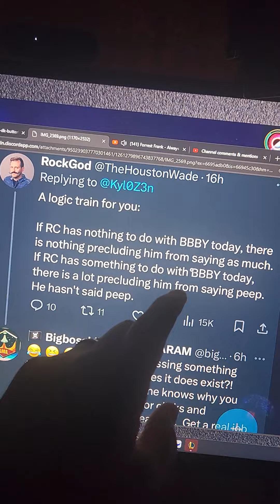GameStop Stock - Ryan Cohen - BBBYQ & J-LO